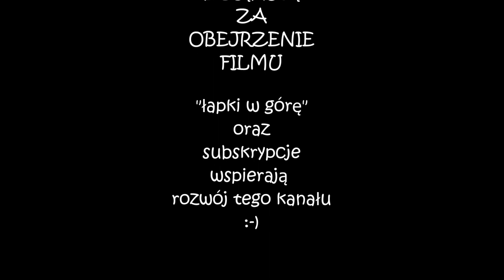Battle Brothers (PL), Ostatni Legion, cz.44 - władca wiatru.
Zapraszam do serii z gry BattleBrothers - tym razem Ostatni Legion, nawiązujący do książki Chrisa Buncha o tym samym tytule.
Co prawda książka to raczej "space opera" ale nazwa pasuje do Battle Brothers :-)
Gramy z DLC Beasts and Exploration.

Jeśli podoba Ci się ten film, możesz wspierać rozwój mojego kanału poprzez "łapki w górę" oraz subskrypcję. Mile widziane również komentarze.

Zapraszam również do transmisji na żywo na platformie Twitch (informacje o czasie i nazwie gry będą podawane na kanale YouTube oraz Facebook)